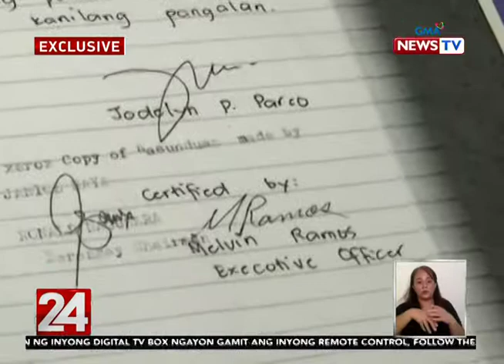Single Parent Pinalayas Ngayong ECQ, Caloocan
Pinalayas Ngayong ECQ. Isang single parent na may 1 month old na sanggol ay sapilitang pinaalis sa renerentahang Bahay sa Caloocan.

Ayon sa single parent, Buwan ng Abril ay Hindi nya nabayan yung rental dahil sa wala syang trabaho ngayong quarantine, pero may 1 month advance naman siyang ibinayad sa upa. Naki usap umano sya sa may ari na antayin Lang ang pagbigay ng Social Amelioration Cash Assistance niya para maipang bayad sa rental ng buwan ng Mayo.